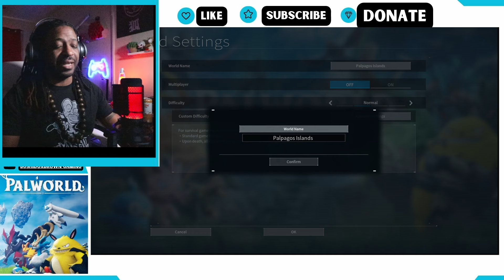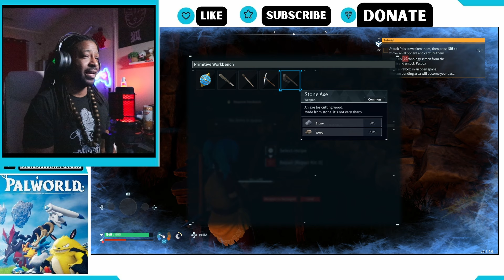Me and My Girlfriend Played Palworld for the 1st time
I swear to you neither I nor my girlfriend expected for this game to be as good and addictive as it actually is. It's got a lot of bugs, but I don't even care it's really really fun and that's what matters. I swear I did not expect to actually love this game this kind of came out of left field for me.

If you want to check out my girlfriend's channel she goes by Kay Kaizen her channel is tagged in the description